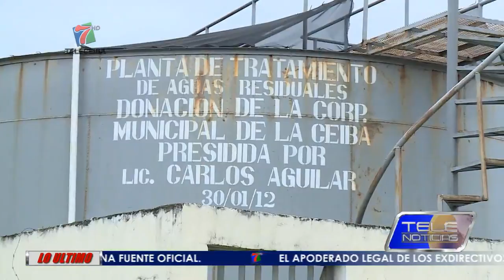SE ANUNCIA INVERSIÓN EN HOSPITAL ATLÁNTIDA